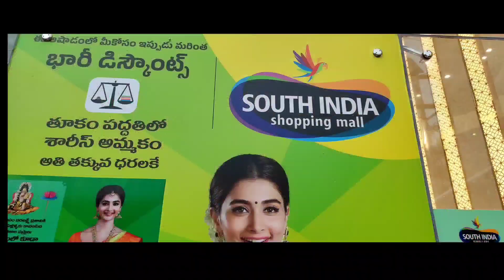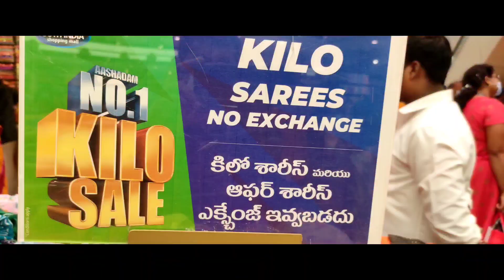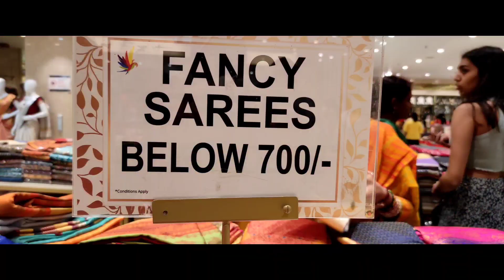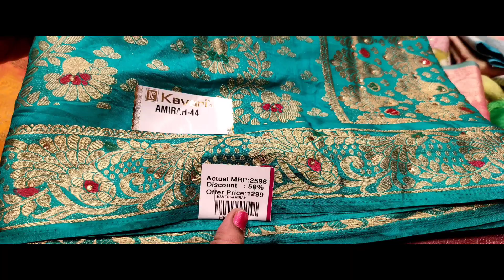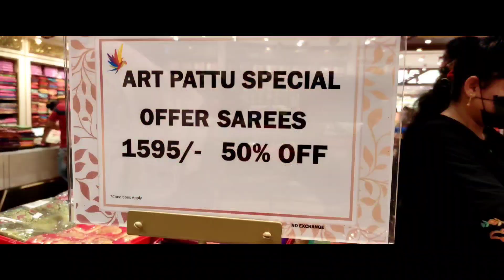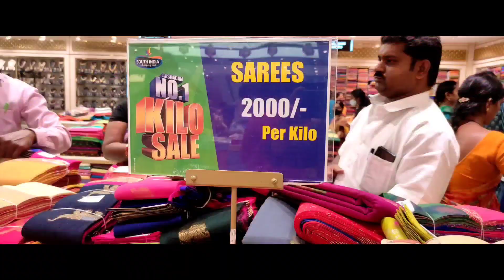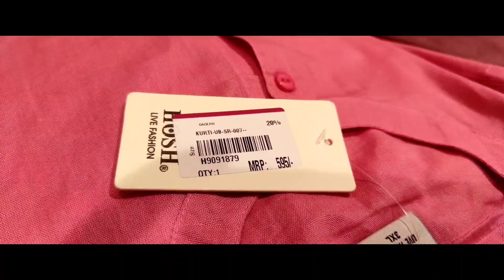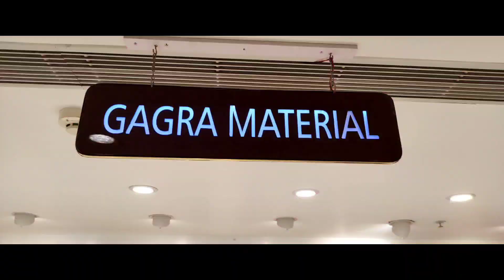𝐒𝐨𝐮𝐭𝐡 𝐈𝐧𝐝𝐢𝐚 𝐬𝐡𝐨𝐩𝐩𝐢𝐧𝐠 𝐦𝐚𝐥𝐥 𝐬𝐫𝐚𝐯𝐚𝐧𝐚𝐦 𝐤𝐠 𝐬𝐚𝐥𝐞||𝐒𝐚𝐫𝐞𝐞 𝐑𝐬 𝟏𝟖𝟑/- 𝐎𝐧𝐥𝐲||𝐁𝐲 𝐢𝐬𝐦𝐚𝐫𝐭 𝐣𝐚𝐲𝐚𝐬𝐮𝐫𝐲𝐚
South India shopping mall Addres:

Plot No.17, South India Shopping Mall, Ground Floor,Sy No.166/P, National Highway 9, 20, Usha Mullapudi Rd, near Usha Mullapudi Hospital, A.S.Raju Nagar, Vivekananda Nagar, Kukatpally, Hyderabad, Telangana 500072.Phone no